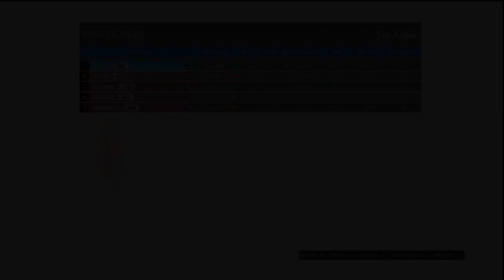¿Jetpack o Atracos a Bancos? - GTA 5 Online 1.15 - ¿Qué Prefieres? - GTA V Online 1.15